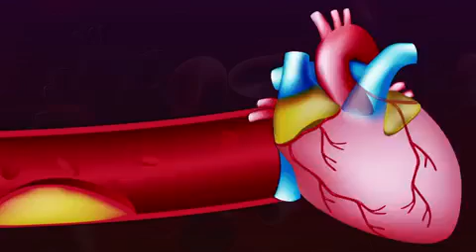Pycnogenol® Shown To Improve Endothelial Function And Reduce Oxidative Stress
The body's first line of defense against coronary artery disease, the most common type of heart disease, are endothelial cells. These cells serve as the "traffic cop" for blood flow, directing blood to the appropriate area of the body such as the heart, brain, muscles or digestive system to support the body's actions. A study published in the January 2012 issue of European Heart Journal found that natural supplement Pycnogenol® (pic-noj-en-all), an antioxidant plant extract from the bark of the French maritime pine tree and natural solution for heart health, improves endothelial function in patients with stable coronary artery disease.